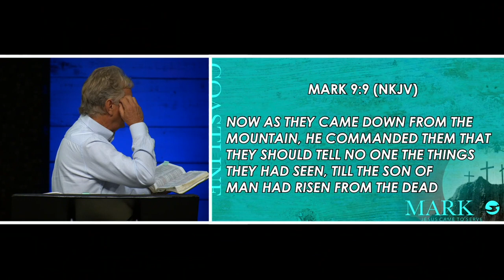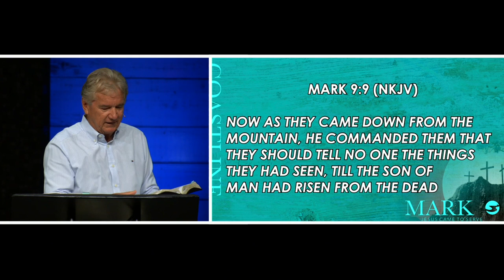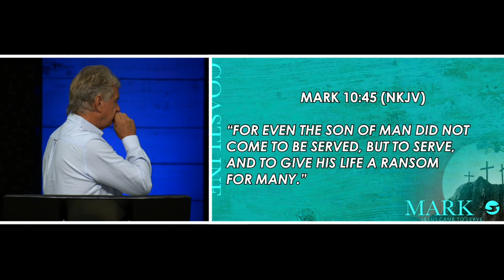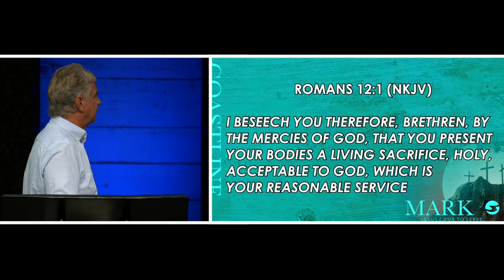MARK 9:30-50 | Pastor John Spencer